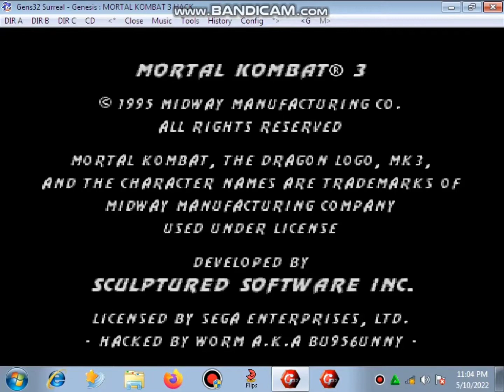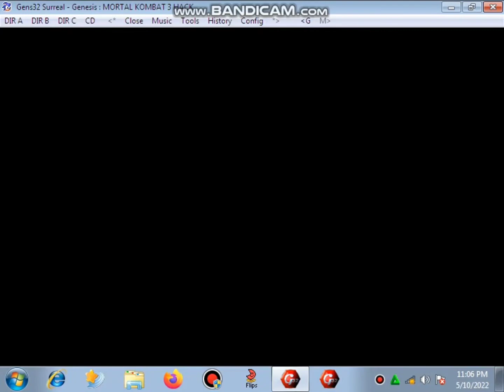MORTAL KOMBAT 3 v.1.2 HACK (HIDDEN STAGE ENABLED) MD. GENESIS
4 NEW HIDDEN STAGES ENABLE
BOSS PIT
SPACE
BLOWN TOWER
THE BLOWING TOWER